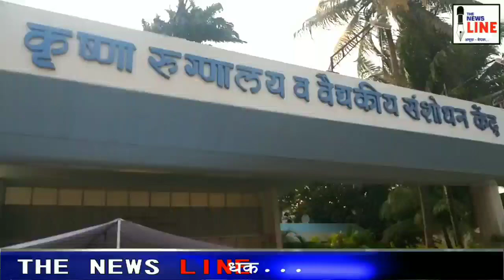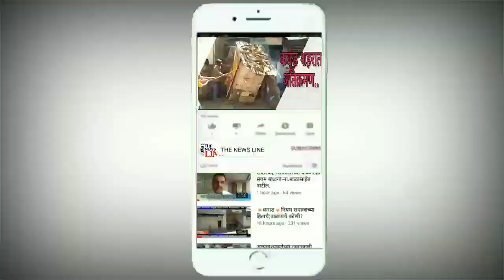कृष्णा उद्योग समूहाचाही गोर-गरीब गरजूंना मदतीचा हात....जीवनावश्यक वस्तूंचे संच तहसीलदारांकडे सुपूर्द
हाॅटस्पाॅटमधील गरजूंसाठी कृष्णा उद्योग समूहाची मदत. तहसीलदारांकडे सोपवले जीवनावश्यक वस्तूंचे संच...